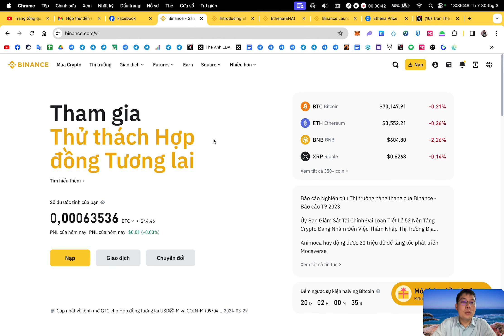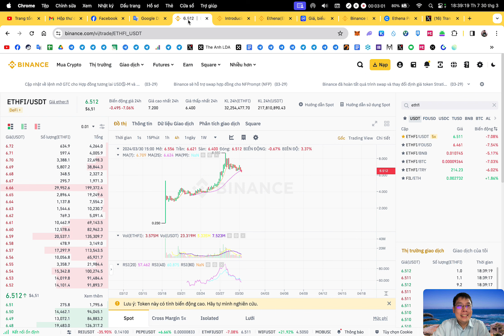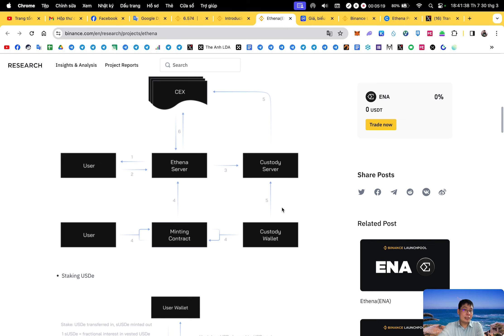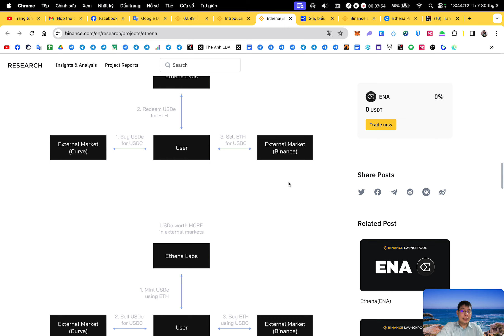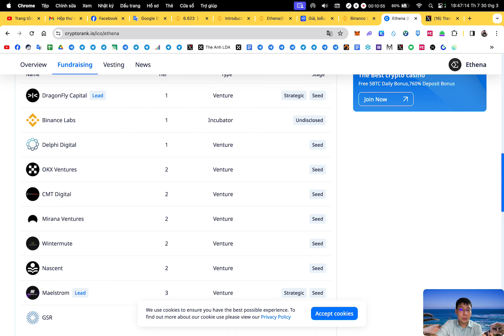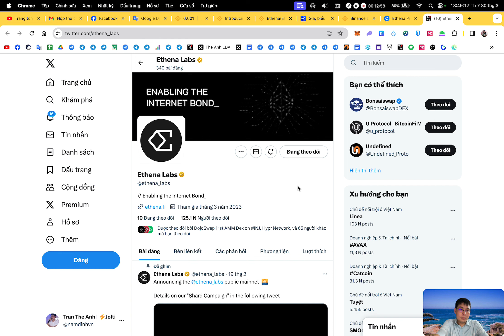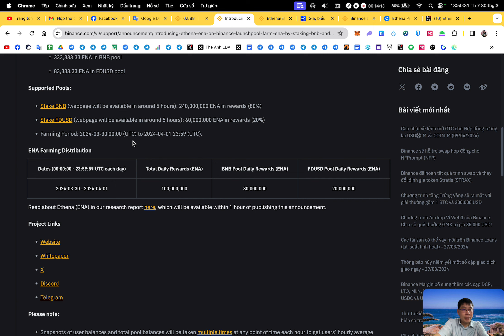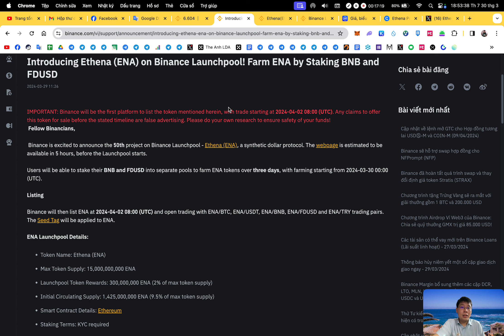Binance LaunchPool : Stake BNB & FDUSD nhận airdrop Ethena (ENA) sàn Binance (kèo ngon)| The Anh LDA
✅ Coin : Ethena
🤑 Pool :
+ Stake BNB : 240,000,000 ENA (80%)
+ Stake FDUSD : 60,000,000 ENA (20%)
📆 Thời gian : 07:00 ngày 30/03/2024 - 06:59 ngày 02/04/2024

🎉 Anh em stake BNB hoặc FDUSD tại đây và ấn nút claim reward để nhận ENA
🎉 ENA list Binance lúc : 15:00 ngày 02/04/2024

1. Binance (sàn TOP 1 uy tín tin cậy, IEO đẳng cấp, thanh khoản tốt nhất)
2. Bybit (sàn nhiều airdrop xịn, airdrop listing ngon, trả thưởng uy tín)
3. BingX (sàn nhiều airdrop cho người mới,các event trading chất, support nhanh chóng nhiệt tình,phí nạp rút nhanh,rẻ nhất thị trường)
4. OKX (nền tảng Web3 hàng đầu thế giới, thanh khoản tốt, nạp rút mượt mà,phí giao dịch rẻ)
5. Bitget (IEO Launchpad ngon, nhiều airdrop listing, nhiều cặp coin mới tiềm năng, nền tảng ví web3 chất lượng, phí nạp rút rẻ)
6. MEXC (Nhiều cặp coin mới tiềm năng tăng trưởng)

🔰 Support :
1. Inbox qua hộp thư (support chính thường xuyên check)
2. Facebook admin (ít trả lời hơn)